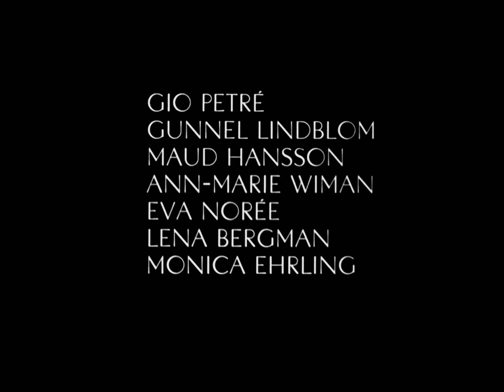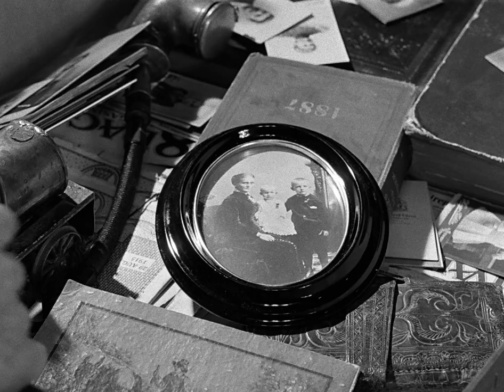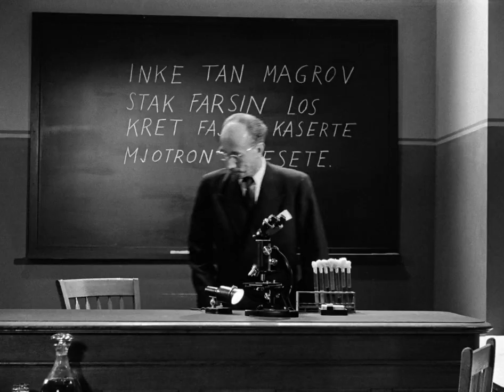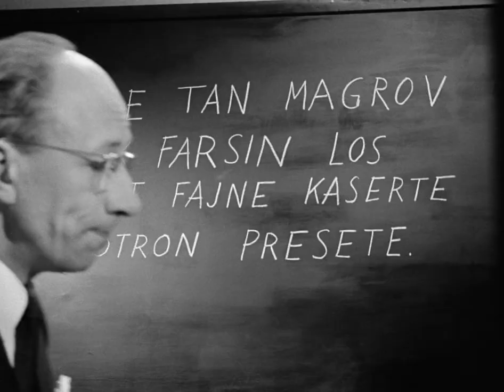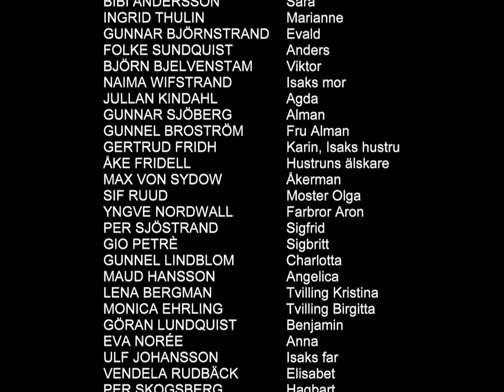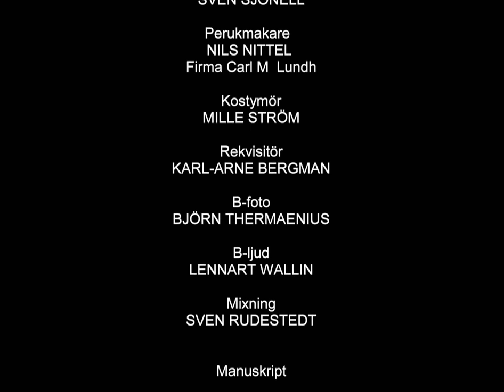(1957) Smultronstället (Wild Strawberries) - Ingmar Bergman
After living a life marked by coldness, an aging professor is forced to confront the emptiness of his existence.